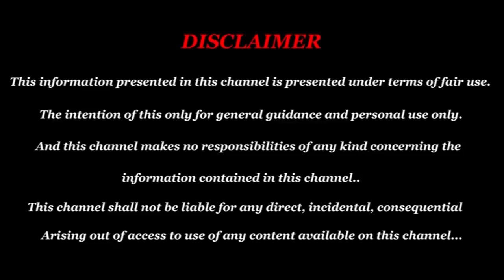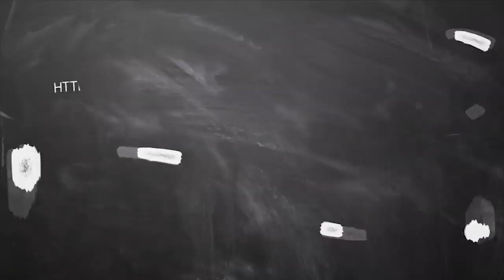September Month Rasi Palan 2019 Rishabam | ரிஷபம் ராசி செப்டம்பர் மாத பலன் 2019